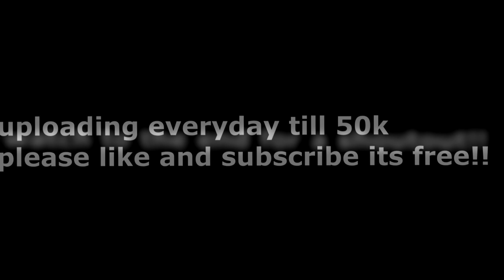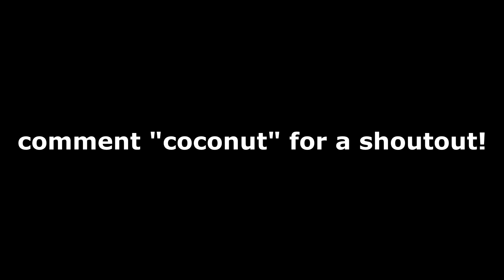Coco 🥥 (ft. Keyboard ASMR)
Coco 🥥 (Fortnite Montage)
Fortnite Montage - Coco (24kGoldn & DaBaby)

I'm vex , & I'm a Content Creator repping TNA, I'm known for uploading a lot of highlight videos, I post Fortnite Montages using Cold World 🥶, Coco 🥥 ,Spicy 🌶️ & MORE.